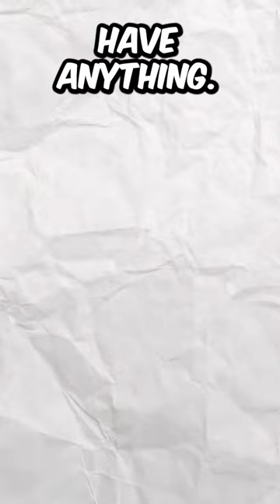Somebody STOLE My YouTube Play Buttons!?